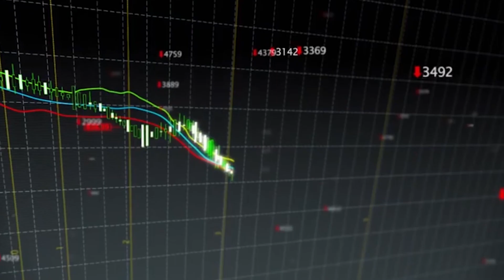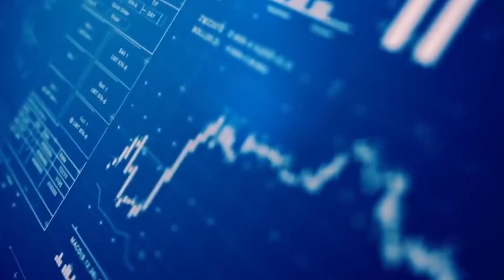SproutIT 2019 | AlphaVenturi | Official Teaser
iTELF, is the Entrepreneurship Cell of SCIT which provides a dais for upcoming IT Entrepreneurs and Leaders to explore the world of start-ups, exchange ideas, foster and enhance their leadership skills. This forum helps the entrepreneurs of today to metamorphose into victorious leaders of tomorrow. iTELF in its spirit believes that an entrepreneur is someone who takes risk, innovates and lives his passion.

Join us on 14th September, 2019 for unleashing the entrepreneur in you!